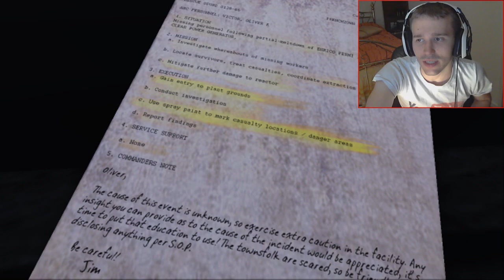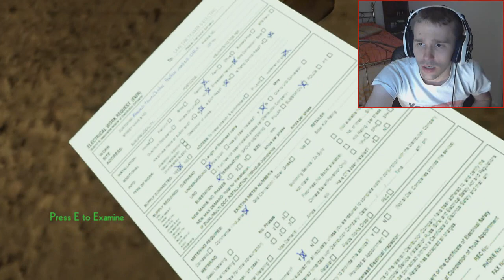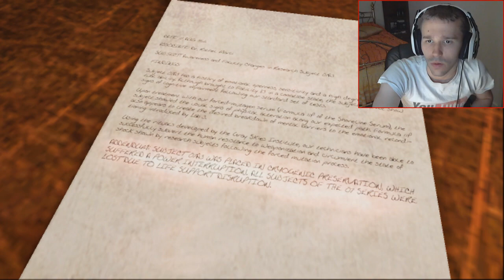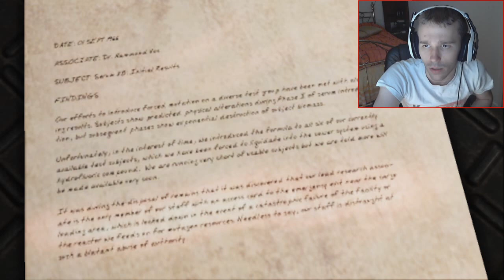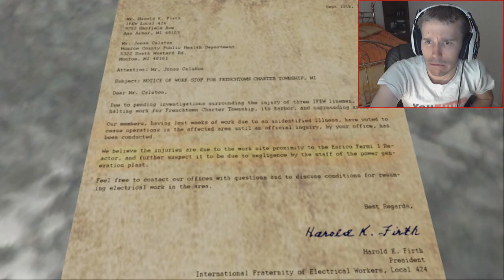Scary Games - Erie Scary Game Part 1 of 2 w/ Reactions & Facecam